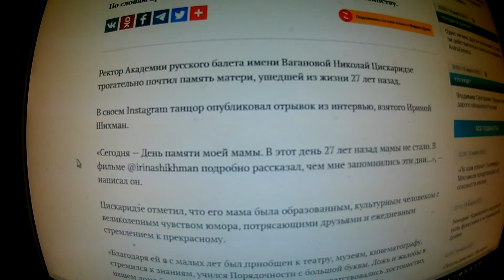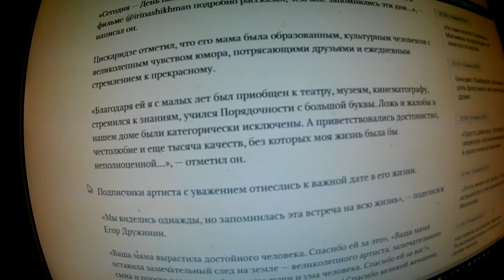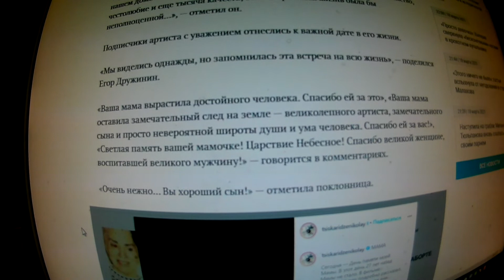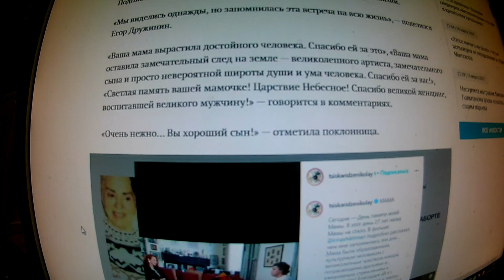«Очень нежно»: Цискаридзе трогательно почтил память своей мамы, умершей 27 лет назад